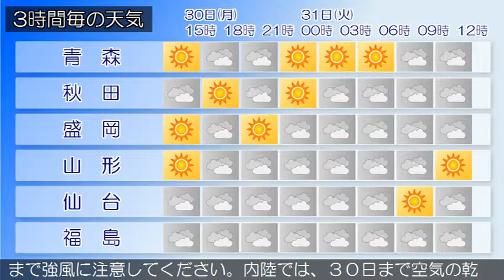2016/05/30 東北地方の天気予報 昼